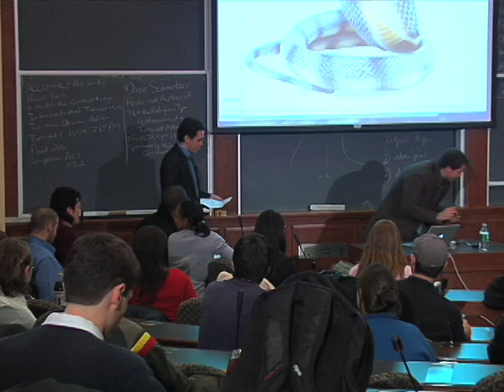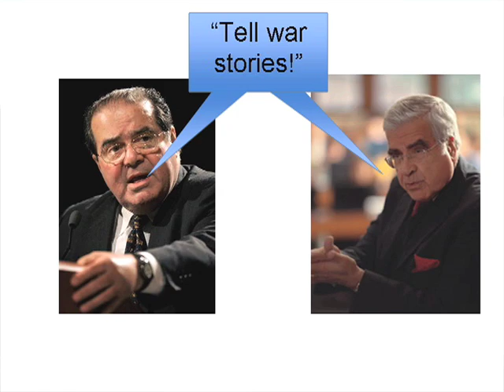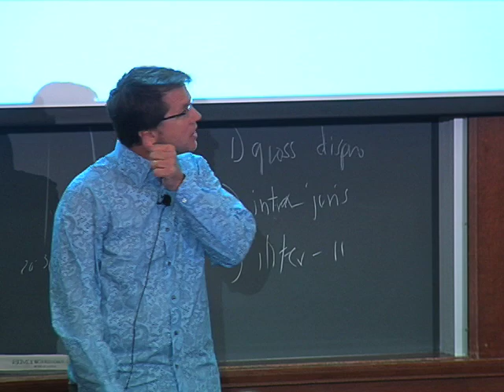Mark Lanier- Tort "War Stories"- Part 1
W. Mark Lanier, the plaintiffs attorney who won a $253 million judgment against pharmaceutical giant Merck & Co. over the fatal effects of its painkiller Vioxx, spoke to Professor Jon Hanson's Torts class on November 19 at Harvard Law School.

Lanier is the founder of the Lanier Law Firm and serves as the Houston firms lead litigation counsel. He has won multi-million dollar awards for plaintiffs against such powerful corporations as Merck, Amoco and Becton Dickinson. The New York Times has called him one of the top civil trial lawyers in America. Professor Hansons Torts 6 class studies the various aspects of tort law, including the psychological, which was the focus of Laniers talk.